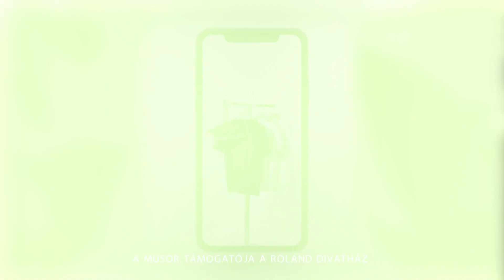Skandináv lottó sorsolás - 2021. június 16.